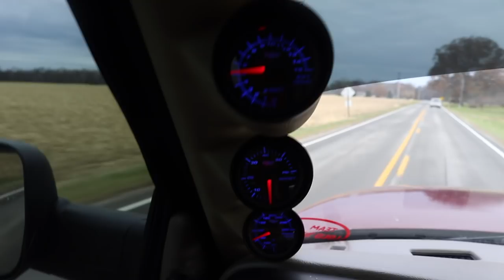We knew this day would come... Just not so soon!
Every $1 = 25 Entries to win until DECEMBER 10TH!

Send stuff here:
U.S.A.